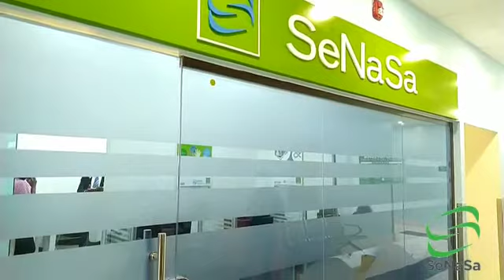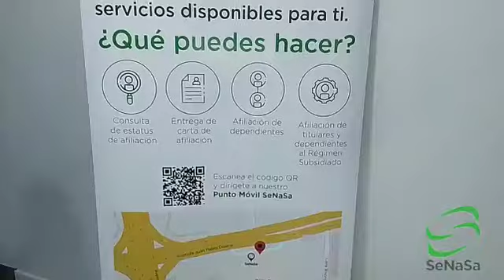Director Regional de SeNaSa anuncia jornada de traspaso de afiliación